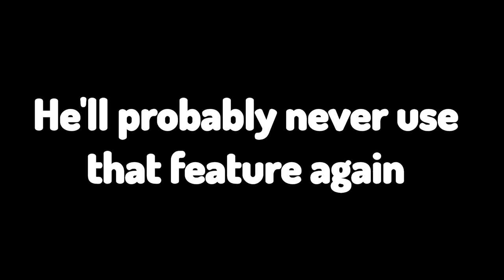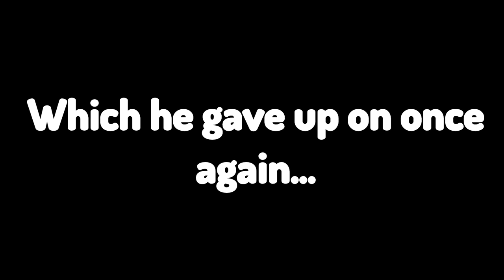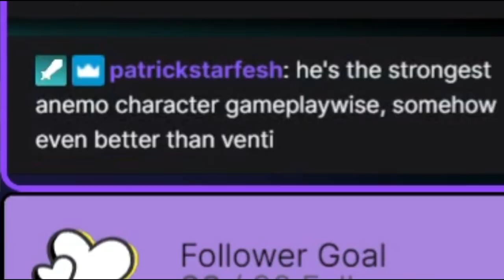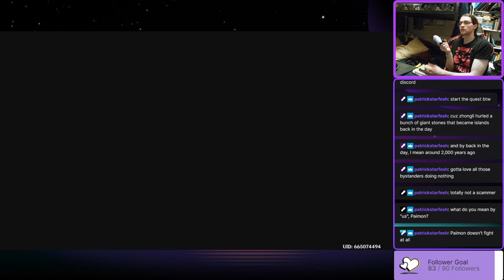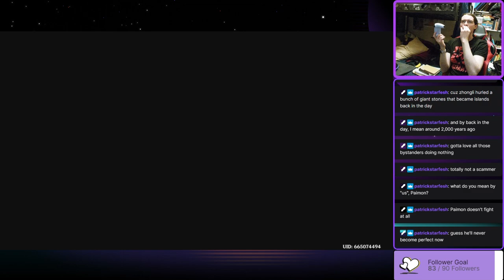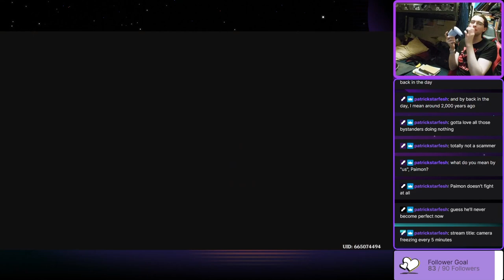A FIGHTING PATH THROUGH THE STORM TO INAZUMA-Garnetzx's Genshin Impact Livestream Highlight Edit #34